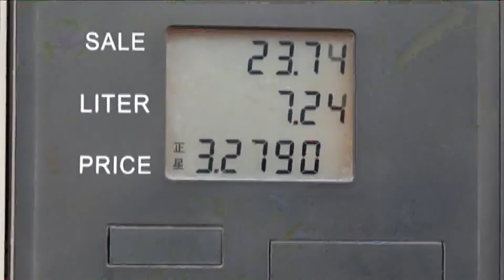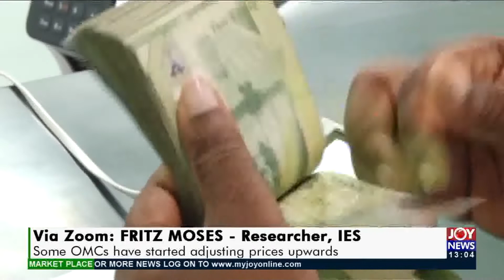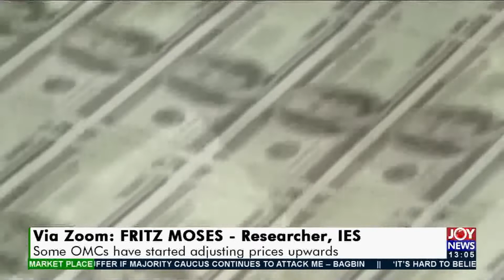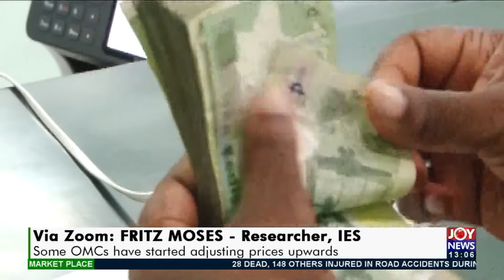FUEL PRICE HIKES: Some OMCs have started adjusting prices upwards - The Market Place (3-1-22)